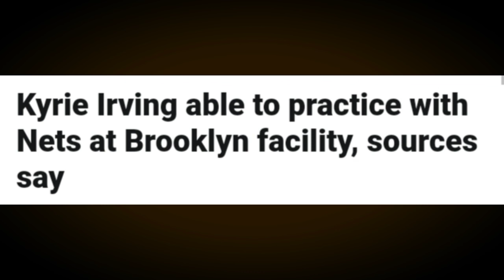2 PLAYER ng LAKERS may INJURY | Kyrie IRVING BABALIK NETS NA | Derrick ROSE BALIK MVP FORM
Mga IDOL, ang pag uusapan nga natin ngayon ay tungkol naman sa balitang may injury nga daw ang 2 player ng Lakers. Dagdagan narin natin ng ibang updates ngayong araw.